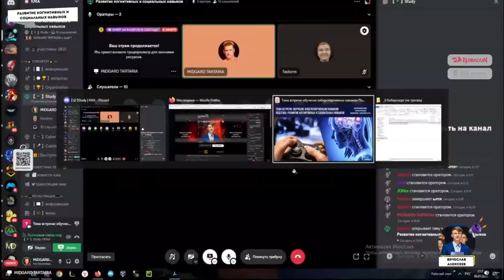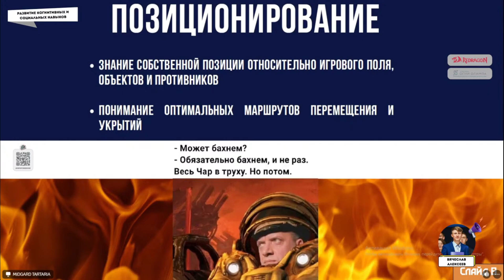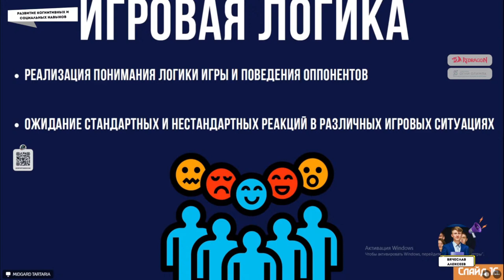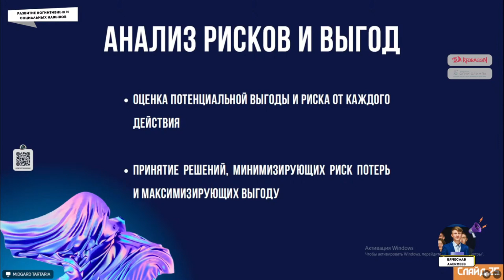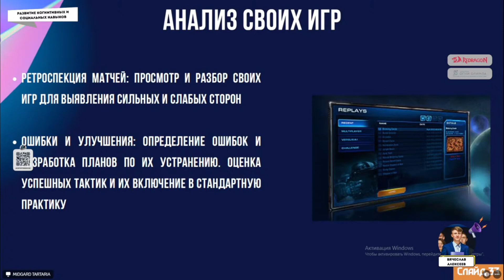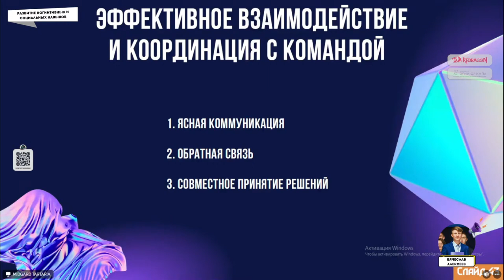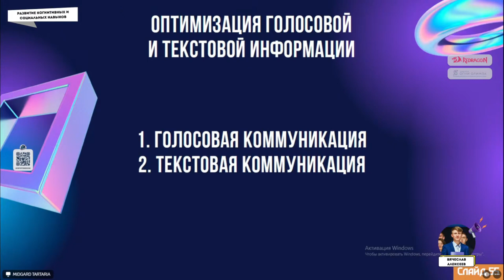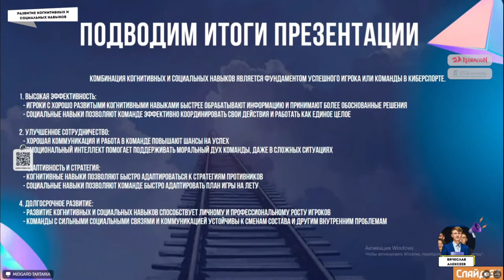Cyberfest | Вячеслав Алексеев - Развитие когнитивных и социальных навыков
Мы КМА (EMA) - это проект, созданный для объединения и развития киберспортивных сообществ во всем мира!
Мы устраиваем турниры для Brawl Stars, Dota 2, CS:GO, Clash Royale, Hearthstone, Hearthstone Battlegrounds, League of Legends, VALORANT, Heroes of the Storm, StarCraft 2, PUBG Mobile, Mobile Legends: Bang Bang, Apex Legends, Tekken 7, Mortal Kombat, FIFA.
Хочешь выигрывать турниры и получать деньги?

🔴 Очень будем рады твоей поддержке!